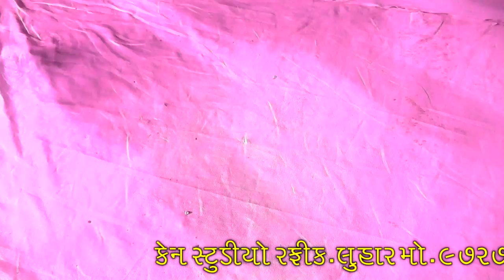gorasar ni par mathe dholida ll Khetu sanghar ni desi moj ll ha moj ha ll sikarpur Live dandiya ras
CAN STUDIO

Bhachau : Shop no : 02, Shiv Complex
                  Near Mamlatdar office.
Vondh     : Main Bazar, Vondh.

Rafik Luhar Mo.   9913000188